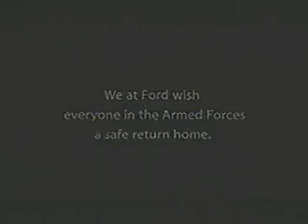Best Ford Commercial Ever